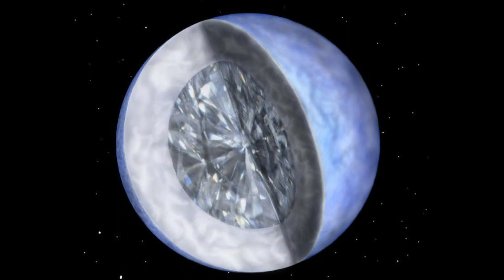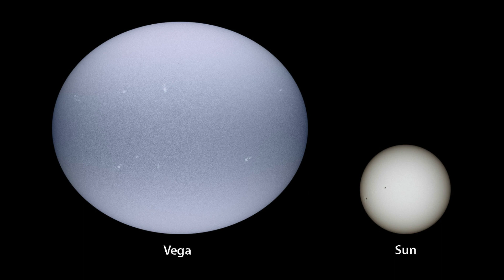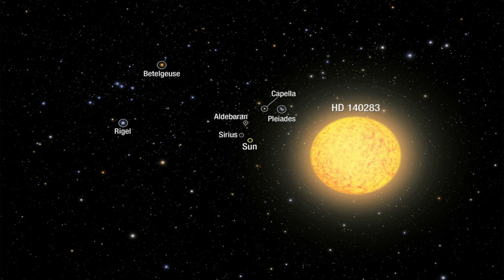The Incredible Star That Has 10 DECILLION Carats In Its Core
This video takes us on a fascinating journey through the wonders of the universe, showcasing some of the most extraordinary and bizarre stars ever discovered. With captivating visuals and engaging narration, it explores the mysteries and peculiarities of these celestial objects, leaving us in awe of the vastness and diversity of our cosmos.

We begin by delving into the enigmatic "Lucy in the Sky with Diamonds," a star in the Centaurus constellation that houses an immense diamond at its core. The mind-boggling size of this diamond, estimated to be billions of trillions of trillions of carats, is beyond comprehension, dwarfing even the largest diamonds on Earth. We are reminded, however, that such a treasure would be beyond anyone's financial reach.

Moving on, we encounter Vega, a seemingly radiant star hiding a surprising secret. Its high rotation rate causes it to bulge and shed material, giving it a unique cosmic waistline. Despite its unusual shape, Vega remains one of the brightest and most captivating stars in our galaxy.

Finally, we encounter HD 140283, aptly named the "Star of Methuselah," due to its remarkable age of approximately 14.8 billion years. This ancient star, older than the universe itself as once believed, serves as a time capsule, providing us with a glimpse into the early stages of our galaxy's evolution.

Throughout this journey, we are presented with the "WTF Star" (now known as Teb Star), an object that bewilders scientists with its irregular dimming pattern. While various explanations have been proposed, the exact cause remains elusive, adding to its allure and sparking our imagination.

Overall, this captivating video showcases the astonishing diversity and strangeness of the cosmos. It reminds us of the ongoing quest to unravel its mysteries and the endless surprises that await us as we gaze into the vast expanse of space.